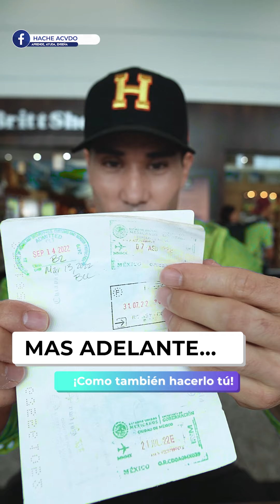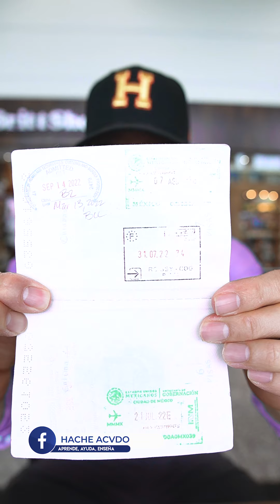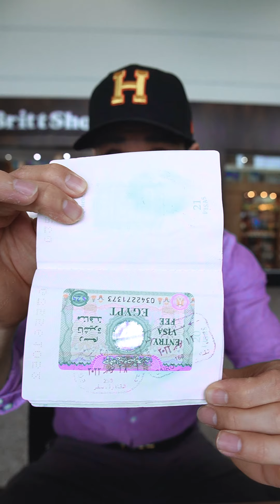Tengo que compartirte a tí esta Oportunidad | Hache Acvdo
▶Somos empresa multinacional con un novedoso sistema de multidesarrollo donde se prioriza el crecimiento integral de nuestros Empresarios.

1. Una oportunidad de
mejorar tu calidad de vida
2. Obtener
nuevos ingresos
3. Conocer
el mundo
4. Ayudar a la gente
a mejorar su salud
5. Tu negocio te lleva
a cumplir tus sueños